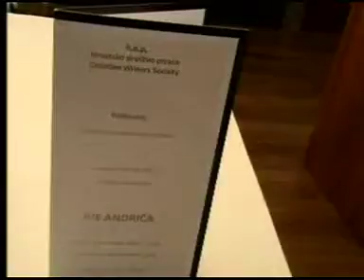120. OBLJETNICA IVE ANDRIĆA 1a